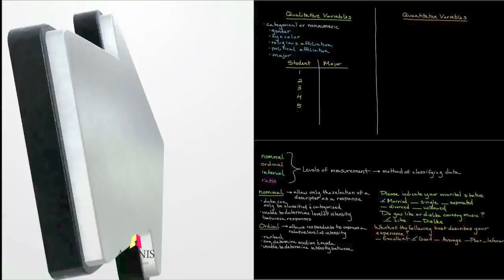Episode 2: Descriptive and Inferential Statistics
Go Premium for only $9.99 a year and access exclusive ad-free videos from Alanis Business Academy.